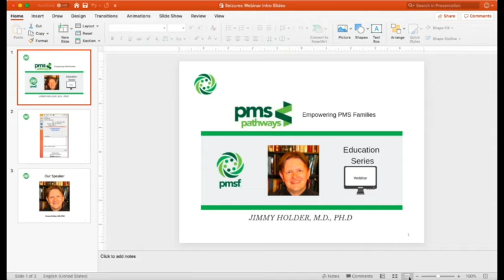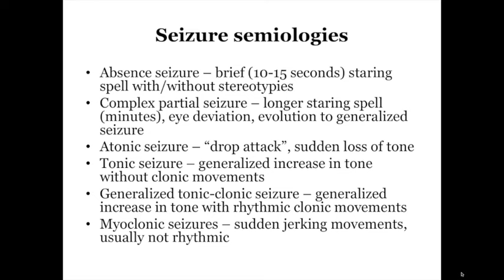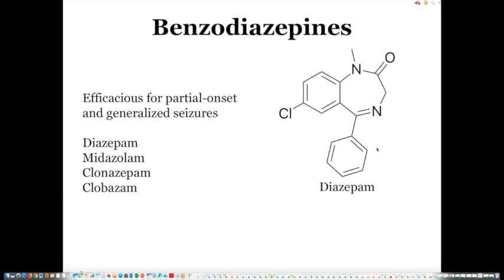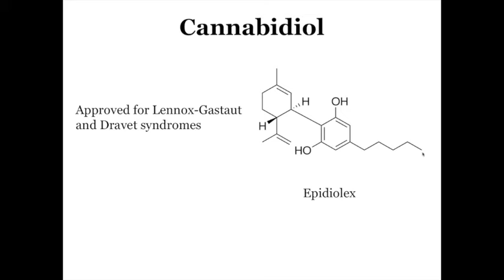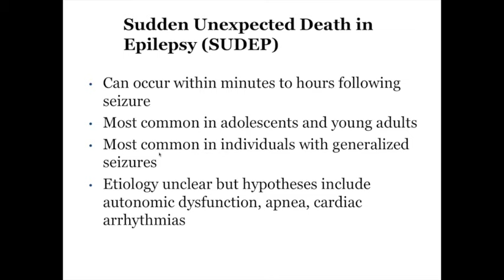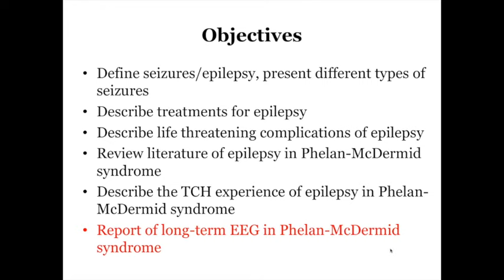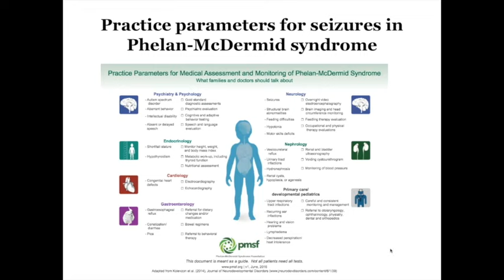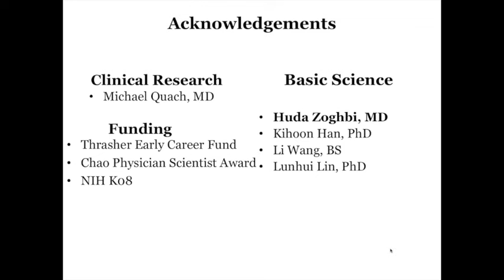Epilepsy and EEG findings in individuals with Phelan-McDermid Syndrome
Loss of function mutations in the post-synaptic scaffolding protein encoding gene SHANK3 cause Phelan-McDermid Syndrome – an autosomal dominant cause of intellectual disability, autism and seizures. Approximately 35% of individuals with Phelan-McDermid Syndrome have a diagnosis of epilepsy. During this webinar, Dr. Holder will describe the types of seizure frequently encountered, the spectrum of severity and frequency of seizures and the common treatments for Phelan-McDermid Syndrome.